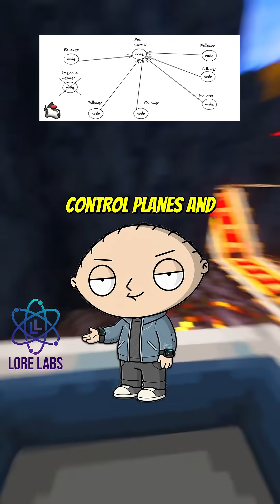Concurrency Races Explained by Peter and Stewie ⚡🧵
Peter exposes the nightmare hiding inside most microservice deployments: silent race conditions that only surface when production traffic spikes or the cloud decides to reschedule a pod at 3 AM. Stewie learns how in-memory caches, retries and duplicate writes combine into cascading failures that look random but are entirely predictable. Even leader election, the thing everyone assumes is safe, can glitch and create two writers fighting over the same data. 🐛🔥📡

But the deeper truth hits harder. Tools like RaCeGuard can flag dangerous race points early, and cloud providers can harden their control planes, yet none of that fixes a system designed around shared mutable state. Peter lays out the real rule of survival: design for atomic updates or eliminate shared state entirely. Concurrency disasters are not bugs, they are architectural choices that come back to collect interest. ☁️🔐💥